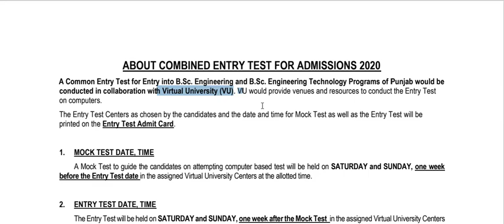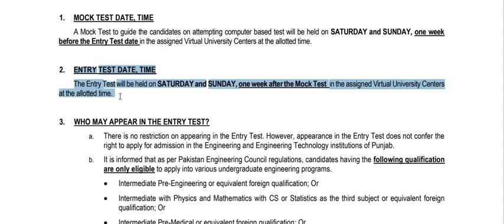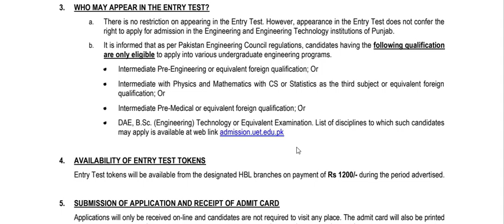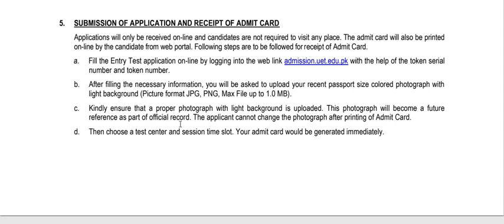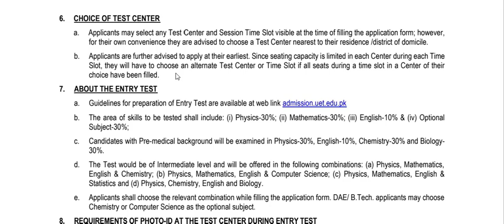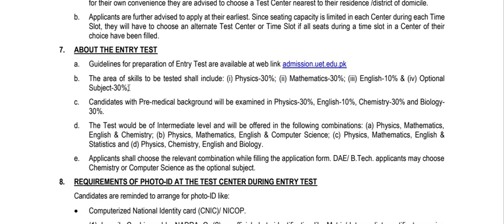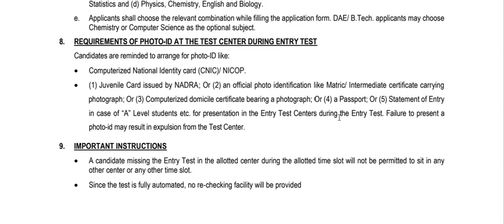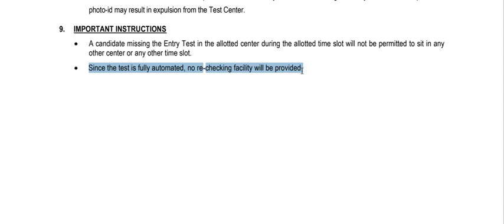UET Combined Entry Test 2020 Guide | Al-Noor Academy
Entr test of UET this year will be on computer in centers and there will be no rechecking !!!